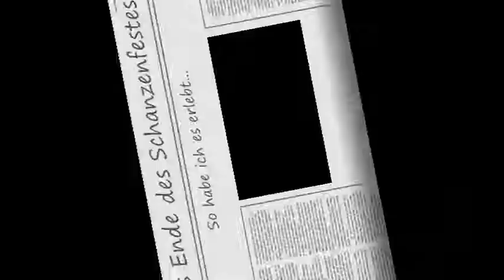Das Ende des Schanzenfestes / der Schanzenkrawalle - So habe ich das erlebt...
Ich habe das Video mit meinem Handy aufgenommen. Dementsprechend auch die Qualität. :(
Leider wurde ich durch mehrere Anrufe aufgehalten.
Also... nicht wundern, wenn es plötzlich stoppt, wo es gerade spannend wird ;)